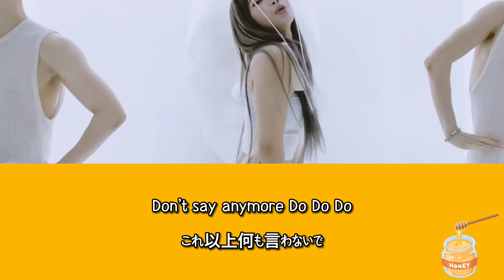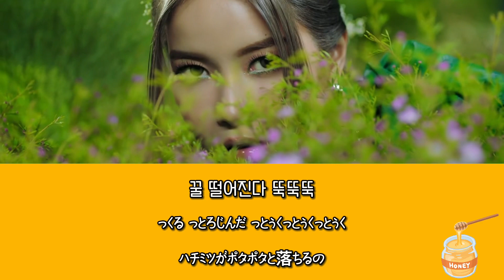ソラ (솔라/Solar) - 꿀 (HONEY) 【カナルビ/日本語訳/歌詞】MAMAMOO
💿: Solar - 꿀 (HONEY) 🎵
意訳、誤訳あります。パート分けも間違ってる場合があるのでご了承ください。
カナルビは参考程度でお願いします🙏💦
公式 MV ⤵︎ ⤵︎